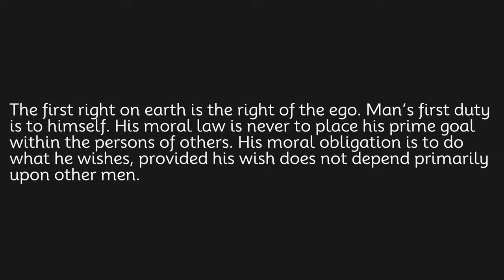The first right on earth